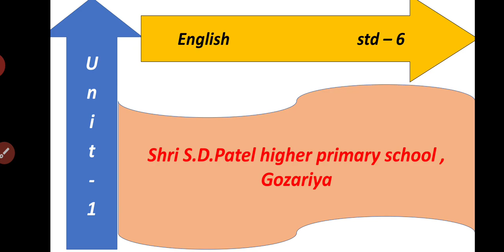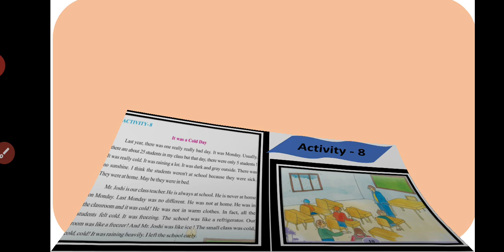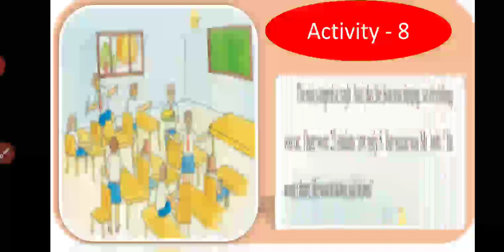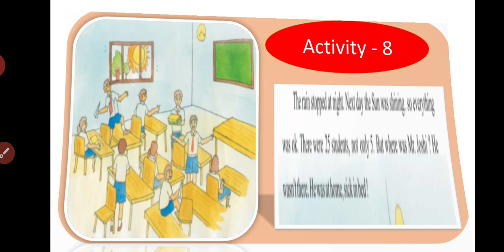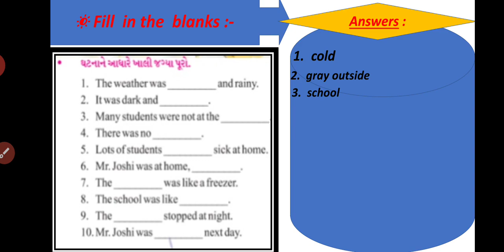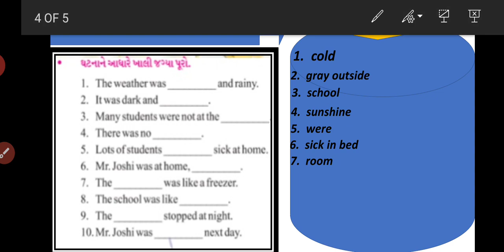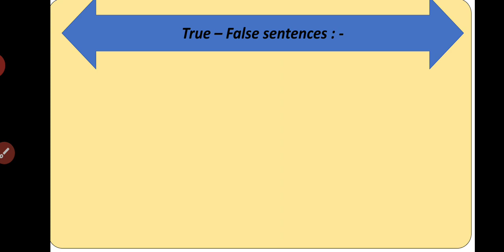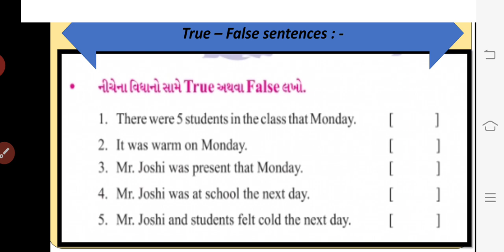English || std - 6 || sem - 1 || Unit - 1 || Activity - 8 || @ shital prajapati channel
Unit - 1|| Activity - 8 || It was a cool day || Translation
    🔸પાઠની મૌખિક સમજ આપી તેનું શબ્દસહ ભાષાંતર
   કરાવી સમજ આપી તેને સંલગ્ન activities ની
    પણ સમજ આપવી.

      મારી ચેનલ પરનાં તમામ એજ્યુકેશનલ વિડિયો જોવા માટે મારી ચેનલને હમણાં જ સબસ્ક્રાઈબ કરો અને
બેલ આઈકનને પ્રેસ કરો કે જેથી મારા તમામ વિડિયો
તમને સરળતાથી મળતા રહે.

So that you can easily find all my videos.